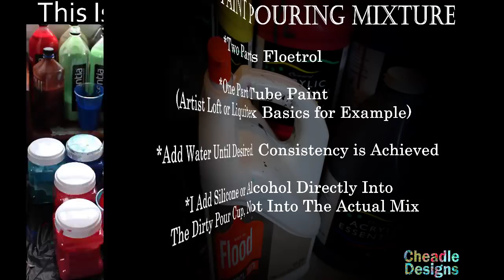491 Trying Unique Color Combos- Testing The Limits Multi Layer Swipes- fluid tutorial- canvas art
NEW RELEASE! Fluid Art Recipe Book and Journal
Link To The Art Supplies I Use artist's loft fluid tutorial canvas art medium